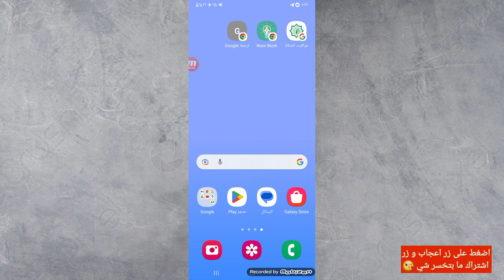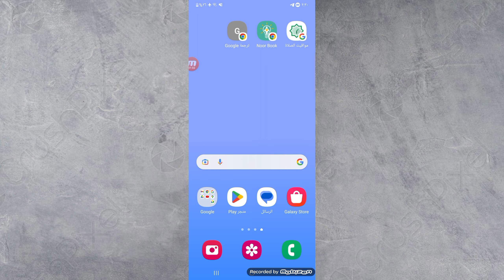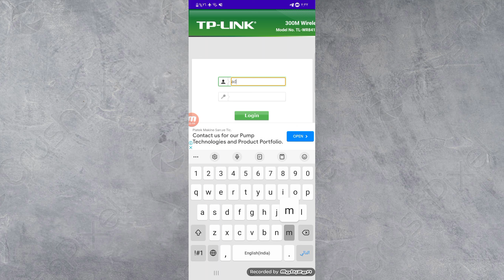طريقة الدخول الى اعدادات الراوتر من الهاتف | جميع انواع الراوتر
كيفية الدخول الى اعدادات الراوتر باكثر من طريقة

رابط تنزيل التطبيق

طريقة فتح صفحة الراوتر لجميع أنواع الراوترات وطريقة الحصول على الباسورد الخاص بها
ضبط إعدادات راوتر TP-Link TD-W8961N (إخفاء الشبكة + تغيير الباسورد)